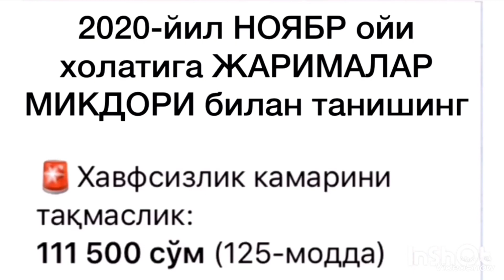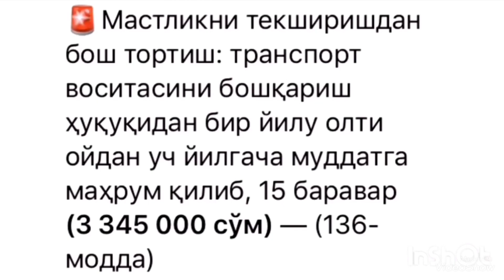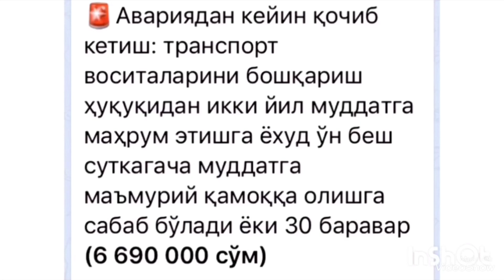HAYDOVCHILARGA TEZ KO’RSIN JARIMALAR OSHDI